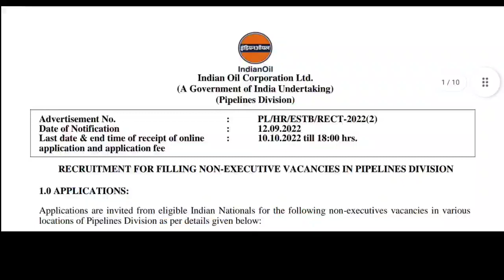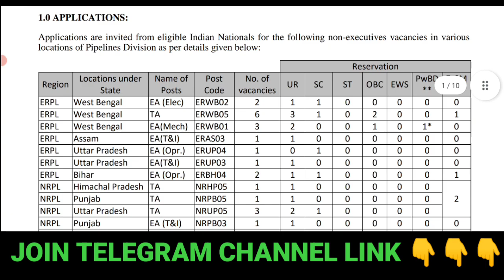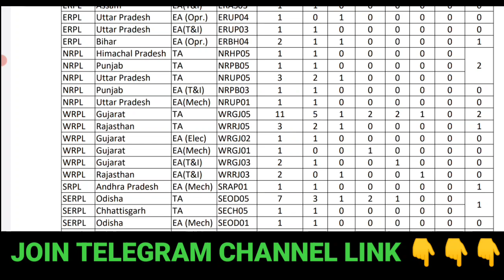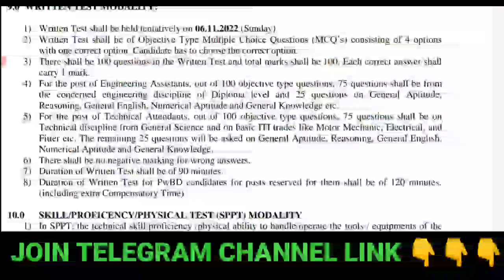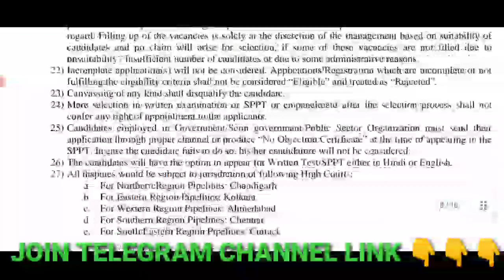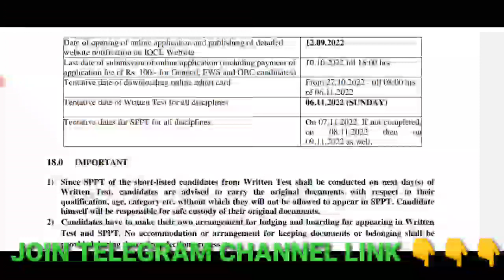IOCL NEW RECRUITMENT 2022 IS OUT || PERMANENT JOB || JUNIOR ENGINEER || SALARY :- 78,000 /PM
IOCL NEW RECRUITMENT 2022 IS OUT || PERMANENT JOB || JUNIOR ENGINEER || SALARY :- 78,000 /PM @ZindagiUPki